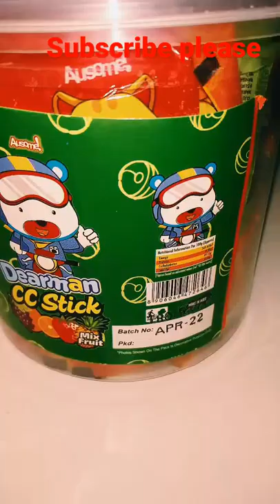Dorimon cc stick